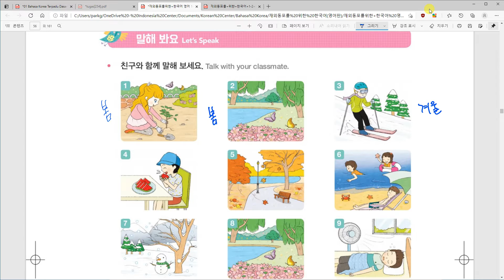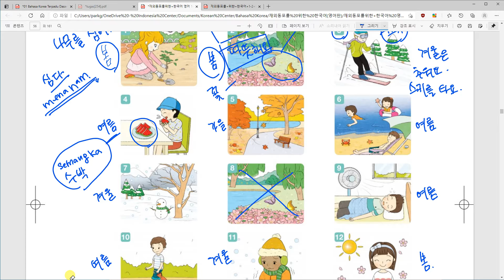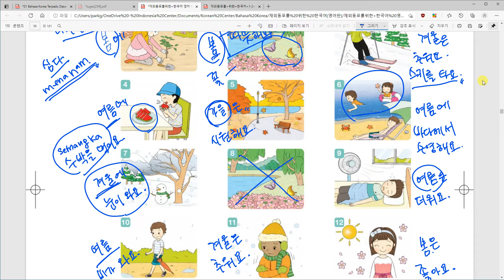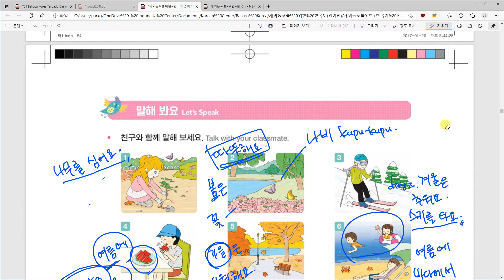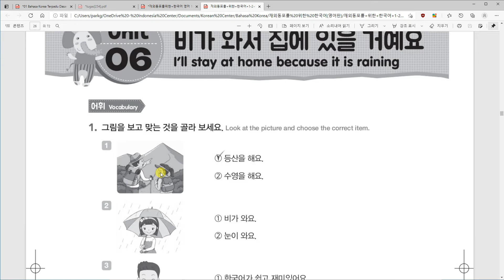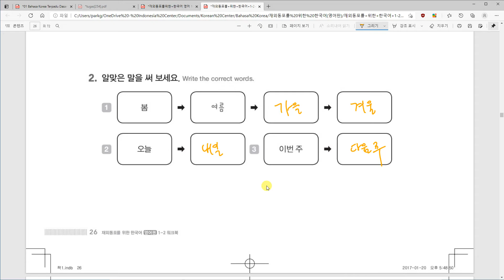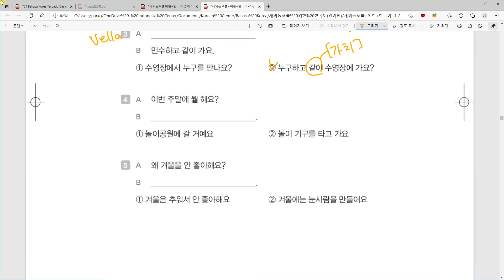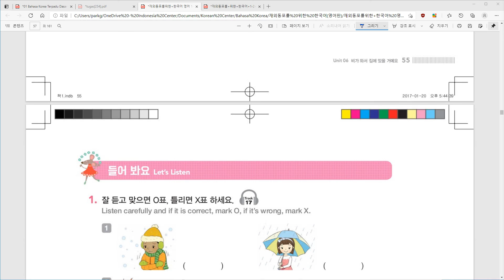Kelas Bahasa Korea anak-anak 6과 비가 와서 집에 있을 거예요 Workbook Belajar Bahasa Korea bersama Dosen Mr. Park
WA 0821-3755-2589